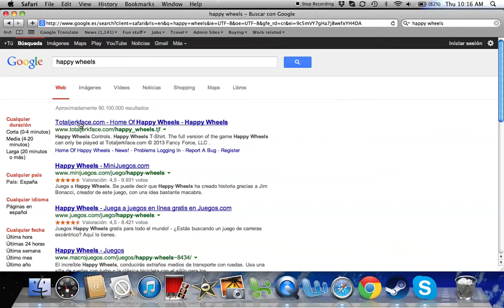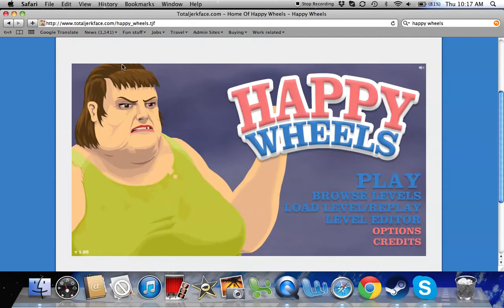tutorial how to play happy wheels